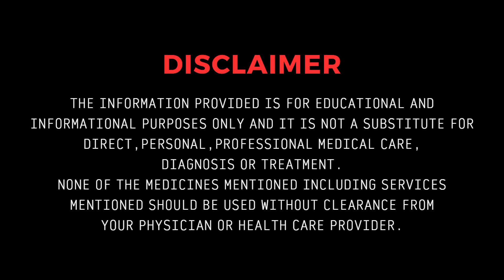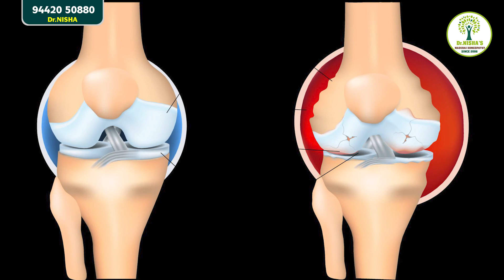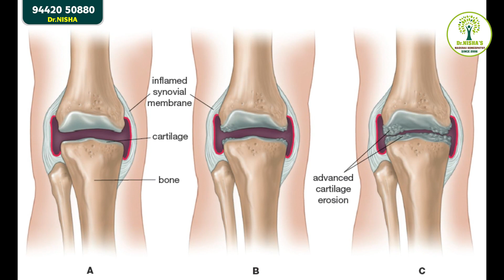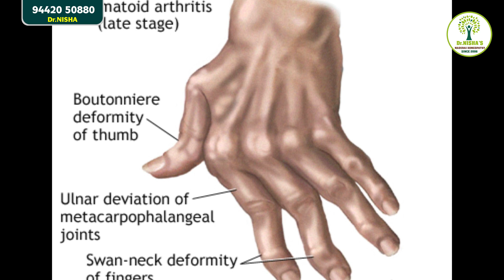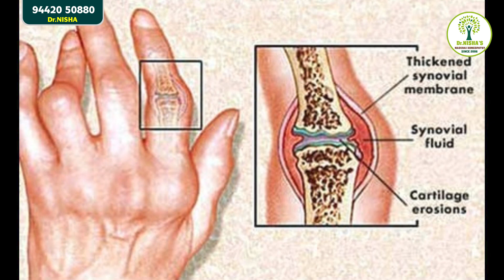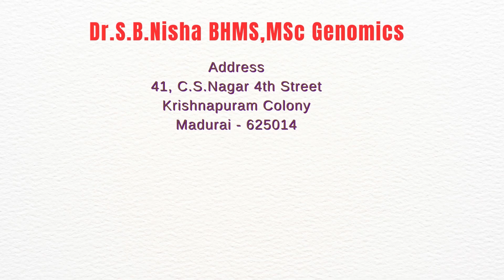முடக்கு வாதம் சரி செய்ய முடியும் | ஹோமியோபதி மருத்துவம் | Rheumatoid arthritis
MADURAI HOMEOPATHY

👉 Address 🏥
41, C.S.Nagar 4th Street
Krishnapuram Colony
Madurai - 625014